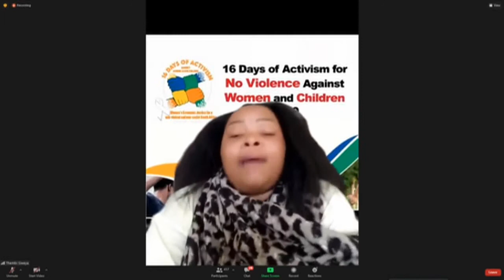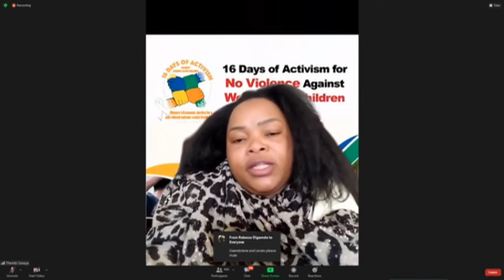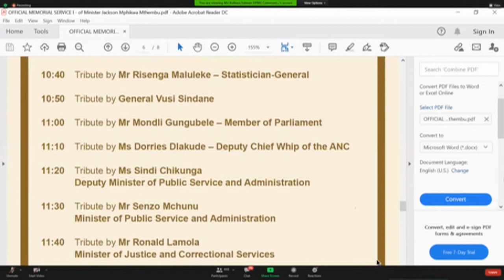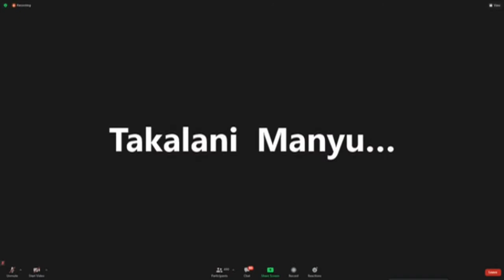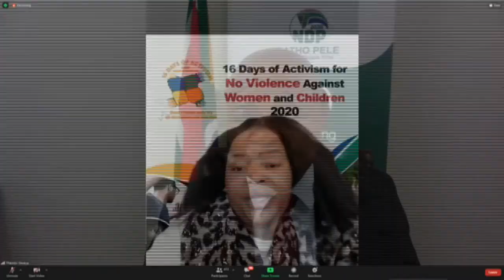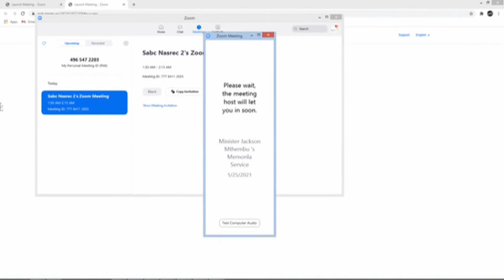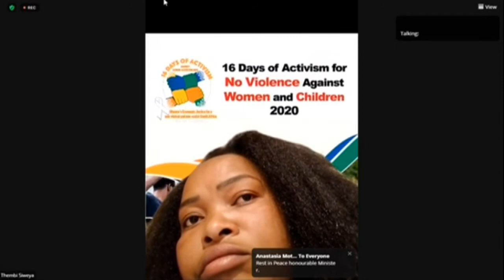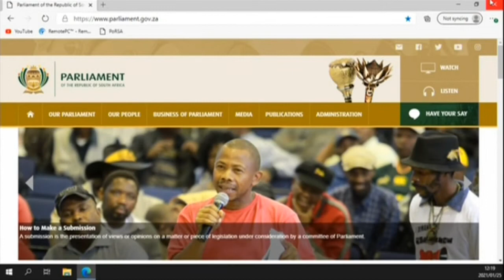Minister Jackson Mthembu's Memorial Service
The Minister died on Thursday from COVID-19 related complications aged 62.